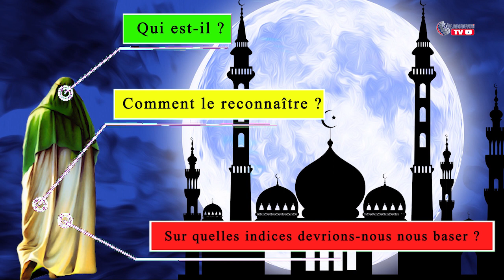BANDE ANNONCE DOCUMENTAIRE : Seydi Mouhammad El Cheikh, est-il l'Imam Al Mahdi ?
Seydi Mouhammad El Cheikh est-il l'Imam Al Mahdi?

Documentaire inédit
avec plein de révélations à découvrir sur la chaîne YouTube waladounyati tv
Ce dimanche 14 mars 2021.